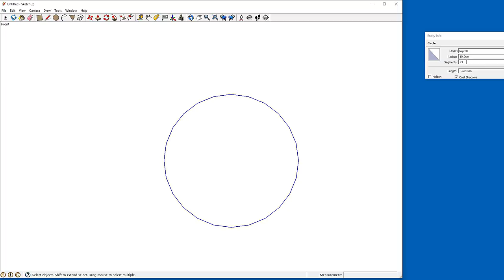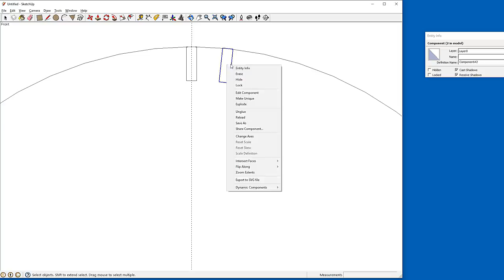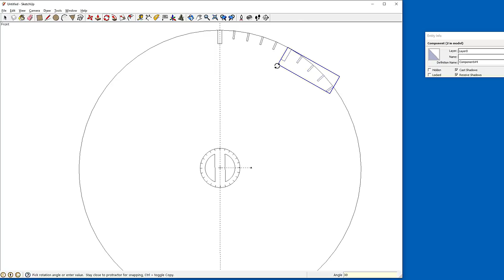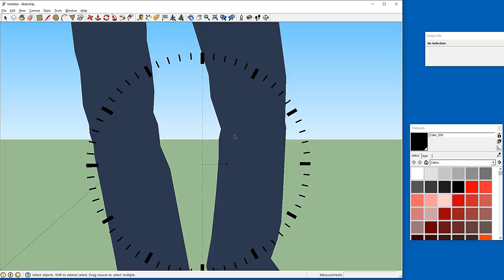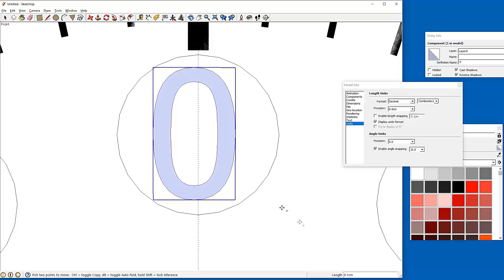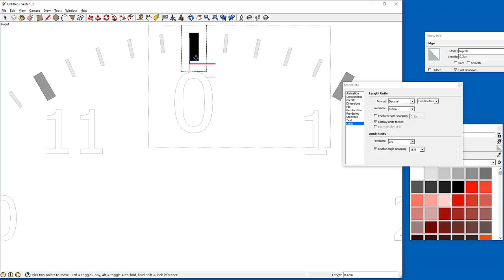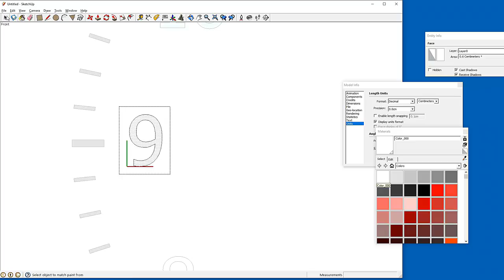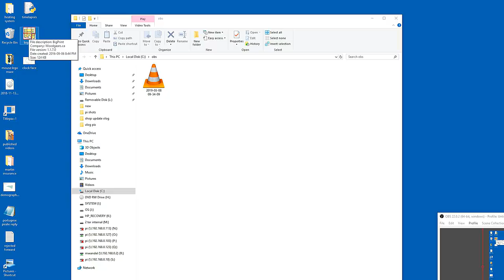SketchUp: Drawing a clock face (repair for IKEA clock)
Focus on circles, rotations, and using objects.
Making a new clock face for my IKEA clock with a disintegrated clock face.